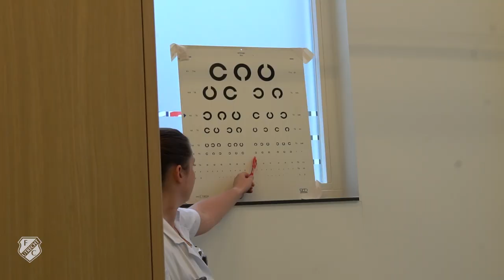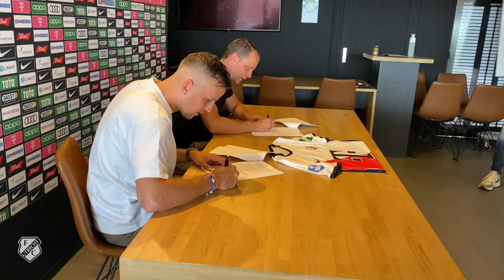Achter de schermen bij presentatie MATS SEUNTJENS 👀 | BEHIND THE SCENES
Een aanwinst voor FC Utrecht: na dit seizoen komt Mats Seuntjens transfervrij over van RKC Waalwijk. We nemen je mee in een kijkje achter de schermen bij de aankondiging van Seuntjens.